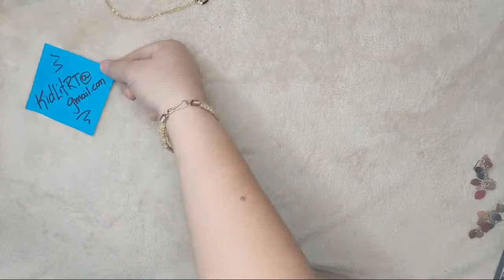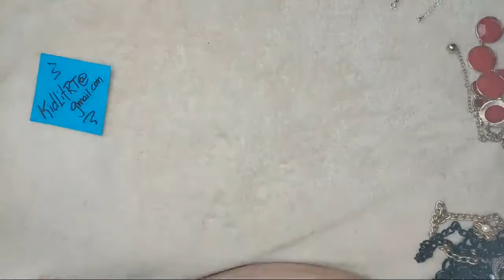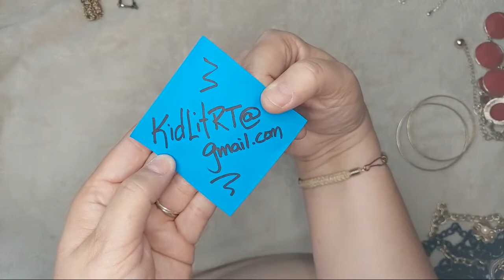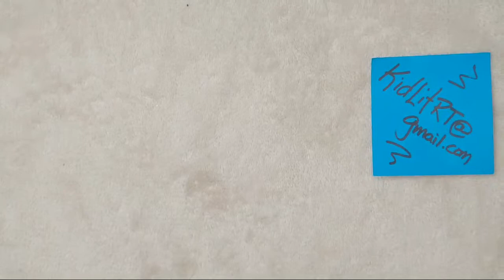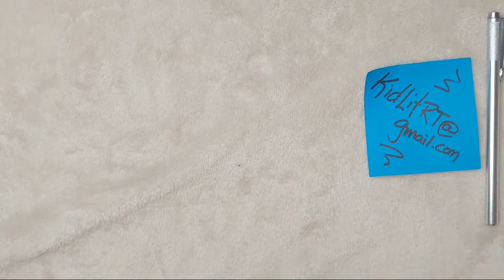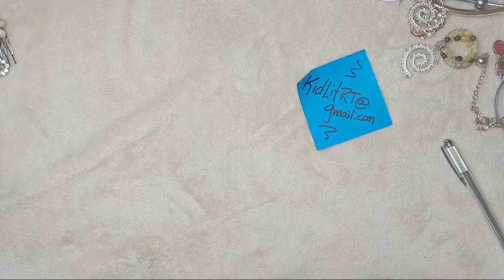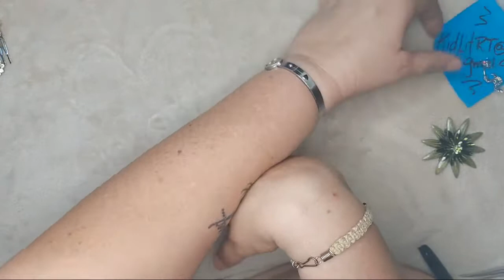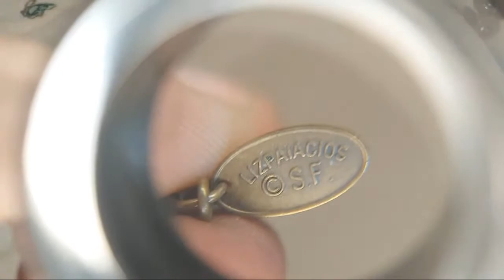ShopGoodwill Unboxing &1st Dibs Sale! Pt 1 WHATNOT LINK in description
Be sure to follow us so you can find out sales in the future. 😁🥰

If you are looking for certain types of items, we are always looking for a reason to go shopping. Just let us know!

We hope you enjoyed  this video. Oh and the bell .. don't forget the bell. They won't let ya know when we post things unless you poke the bell.

We will happily open all friend mail in a future video, unless you specifically ask us not to.

- Cat, Kid, Will, Lib & B!